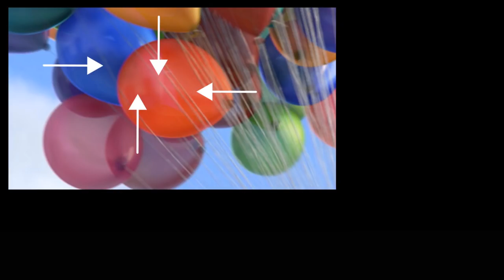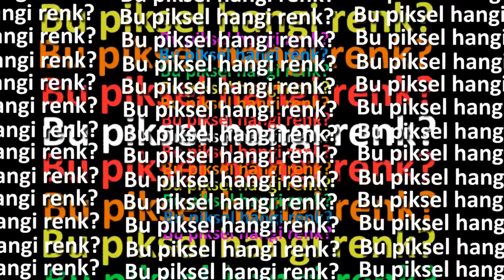Rendering (Görselleştirme) Konusuna Giriş | Animasyon | Pixar'da Neler Oluyor?